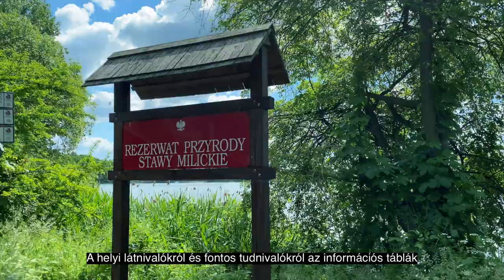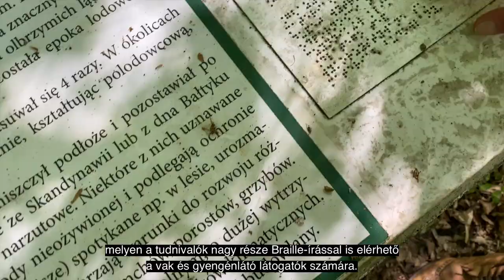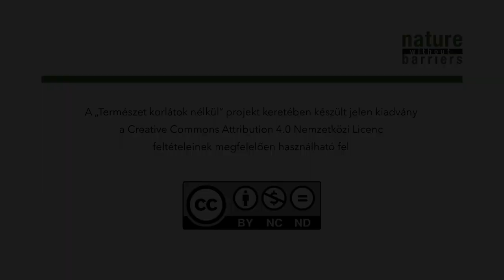Milicz-Tavak: Akadálymentesen megtapasztalni a természetet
Ez a film a "Természet korlátok nélkül" projekt részeként jelent meg.

Forgatókönyv: Roman Guziak & Krzysztof Kaszewski
Rendező: Krzysztof Kaszewski
Konzultánsok: Roman Guziak, Zofia Pietryka, Anna Pytel
Fényképezés, hang, vágás, színbeállítás: Krzysztof Kaszewski
Fordítás: Eva Varga
Hang: Eva Varga
Zene: Apple FCP X Library
Készítette: ETNA